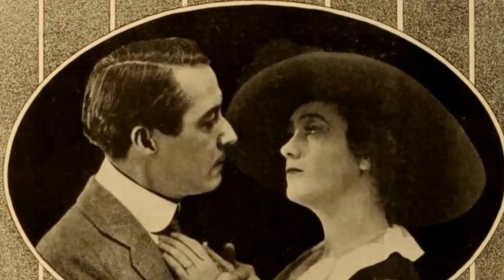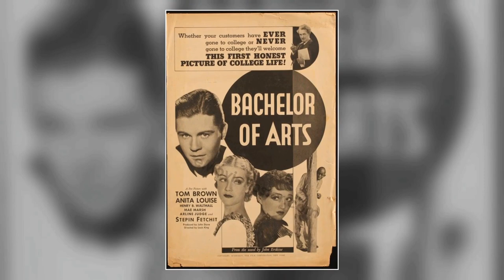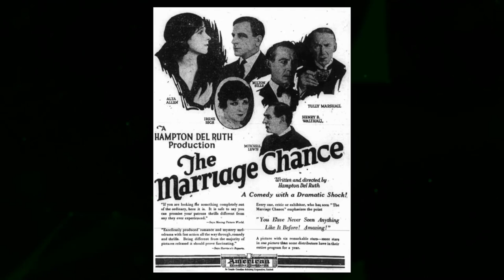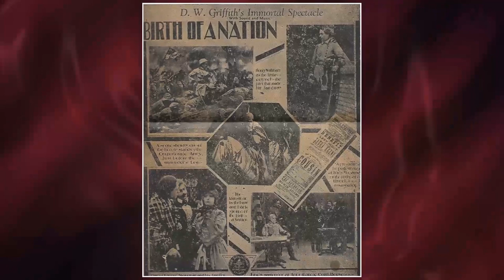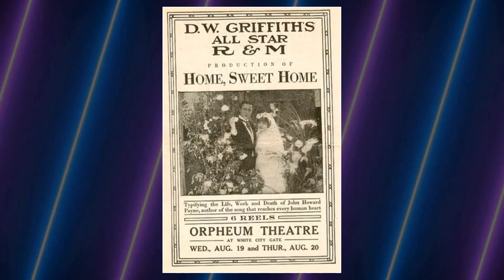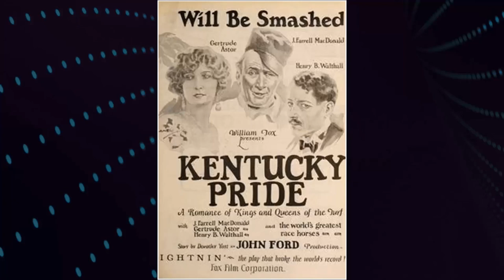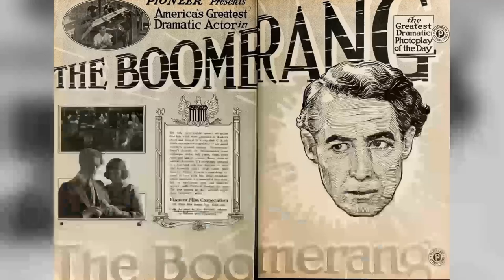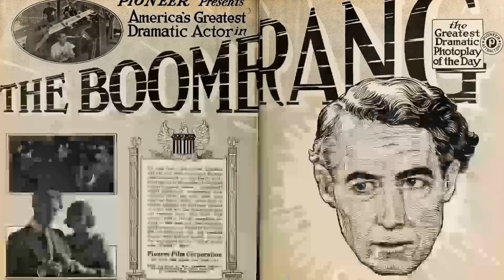Henry B. Walthall: The Ultimate Revelation for True Fans: Prepare to Be Amazed by These Facts!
Step into the glitz and glamour of Classic Hollywood as we shine a spotlight on Henry B. Walthall, an icon of the silver screen. 🌟

From unforgettable performances to extraordinary behind-the-scenes stories, Henry B. Walthall's legacy continues to captivate audiences worldwide. 🎥

Join me in honoring Henry B. Walthall's contributions to cinema's golden era and get ready to be enchanted by the magic they brought to the screen.

🎬 Lights, camera, and let's relive the magic of Classic Hollywood with Henry B. Walthall guiding us through every memorable scene! ✨🎭
Filmography:
The Human Mill
China Clipper
The Devil-Doll
The Last Outlaw
Hearts in Bondage
The Mine with the Iron Door
The Garden Murder Case
A Tale of Two Cities
Dante's Inferno
Bachelor of Arts
Helldorado
Love Time
A Girl of the Limberlost
The Lemon Drop Kid
The Scarlet Letter
Judge Priest
The Murder in the Museum
City Park
Viva Villa!
Men in White
Beggars in Ermine
Dark Hazard
The Sin of Nora Moran
The Wolf Dog
Her Forgotten Past
Headline Shooter
Laughing at Life
Hold Your Man
Somewhere in Sonora
The Whispering Shadow
42nd Street
The Flaming Signal
Self Defense
Central Park
Me and My Gal
The Cabin in the Cotton
Klondike
Ride Him, Cowboy
Chandu the Magician
Alias Mary Smith
Strange Interlude
Hotel Continental
Police Court
Anybody's Blonde
Is There Justice?
Tol'able David
The Love Trader
Abraham Lincoln
Temple Tower
Blaze o' Glory
The Trespasser
The Phantom in the House
In Old California
Street Corner
Black Magic
The River of Romance
From Headquarters
The Bridge of San Luis Rey
Speakeasy
Stark Mad
The Jazz Age
Freedom of the Press
Retribution
London After Midnight
A Light in the Window
The Rose of Kildare
Wings
The Enchanted Island
Love Me and the World Is Mine
Fighting Love
Everybody's Acting
The Scarlet Letter
The Road to Mandalay
The Unknown Soldier
The Barrier
Three Faces East
The Plastic Age
Simon the Jester
Dollar Down
Kentucky Pride
Kit Carson Over the Great Divide
The Girl Who Wouldn't Work
On the Threshold
The Golden Bed
The Bowery Bishop
Single Wives
The Woman on the Jury
Boy of Mine
The Unknown Purple
Gimme
The Face on the Bar-Room Floor
The Marriage Chance
The Long Chance
The Kickback
One Clear Call
The Able-Minded Lady
The Flower of the North
A Splendid Hazard
Parted Curtains
The Confession
The Long Arm of Mannister
The Boomerang
Modern Husbands
The False Faces
The Long Lane's Turning
And a Still Small Voice
The Great Love
With Hoops of Steel
Humdrum Brown
His Robe of Honor
The Saint's Adventure
Burning the Candle
The Little Shoes
The Yellow Hound
The Truant Soul
Pillars of Society
The Sting of Victory
The Birth of a Man
The Strange Case of Mary Page
The Misleading Lady
Blind Justice
The Raven
The Outer Edge
The Circular Path
The Woman Hater
Temper
Ghosts
Beulah
Ashes of Dreams
The Birth of a Nation
Rod of Wrath
The Odalisque
The Avenging Conscience: or 'Thou Shalt Not Kill'
Lord Chumley
The Mountain Rat
The Soul of Honor
Home, Sweet Home
Ashes of the Past
The Floor Above
The Old Man
The Mysterious Shot
Strongheart
Judith of Bethulia
The Gangsters of New York
The Green-Eyed Devil
Classmates
The Awakening of Donna Isolla
The Battle of Elderbush Gulch
The Wedding Gown
Her Wedding Bell
The Fly Leaf of Fate
Beyond All Law
Diversion
Influence of the Unknown
A Woman in the Ultimate
Two Men of the Desert
The Vengeance of Galora
The Mirror
During the Round-Up
A Gambler's Honor
The Mistake
Her Mother's Oath
The Mothering Heart
The Switch Tower
Death's Marathon
Red Hicks Defies the World
The Stolen Loaf
The Tenderfoot's Money
The Wanderer
If We Only Knew
The Lady and the Mouse
A Horse on Bill
The Little Tease
The Perfidy of Mary
The Sheriff's Baby
The Unwelcome Guest
Broken Ways
Love in an Apartment Hotel
Oil and Water
Three Friends
The God Within
The Burglar's Dilemma
My Hero
Brutality
The Informer
My Baby
The Painted Lady
The One She Loved
In the Aisles of the Wild
A Feud in the Kentucky Hills
So Near, Yet So Far
Friends
Two Daughters of Eve
A Change of Spirit
The Forbidden Way
The District Attorney's Conscience
Mixed Identities
The Miser's Daughter
The Recoil
The Return of John Gray
The Burglar's Reformation
Love Is Blind
An Opportune Burglar
When the Heart Calls
Mother
The Birthday Present
Fur Smugglers
A Tragic Experiment
Jealousy
Hide and Seek
Iola's Promise
The Ruling Passion
The Better Man
The Yeggman
The Duel
The Gambler's Daughter
The Stolen Letter
The Man Under the Bed
Solomon's Son
The Deception
The Appointed Hour
The Quarrel
The Gangfighter
The Birth-Mark
Locked in the Vaults
The Turnstile
The Turn of the Wheel
The Poison Cup
A Daughter of Italy
The Injustice of Man
The Moonshiners
The Track Walker
The Greater Love
Divorce
A Narrow Escape